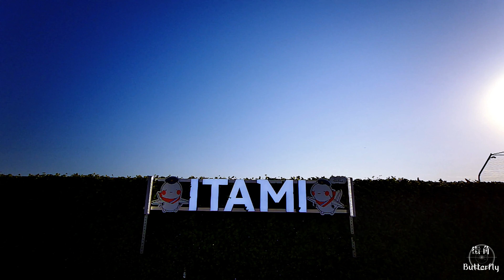大阪国際空港2021 ～国際線ないけど浪花の玄関口・お家で旅立ち気分～【4K】Osaka International Airport Japan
緊急事態宣言下GWの大阪ですが…　すみません！
先々月に逝去した親父の法事のため帰省致します！

そんなこんなで昨年夏に半世紀振りにリニューアルした
大阪国際空港ですが、例年の同時期に比較すると閑散…

まあ仕方ないですね。
早く浪花の玄関口として明るい顔が行き交う場所に
戻って欲しいです。

という訳で、ひとりで一言もしゃべらず、黙々と帰省して
きましたー。。。